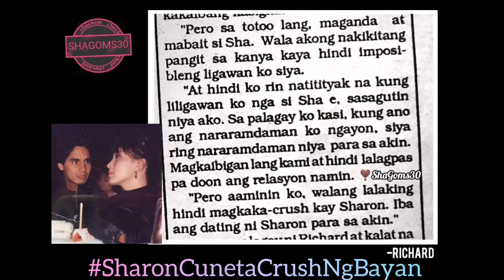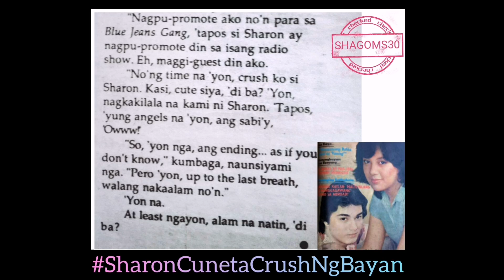HAPPY BIRTHDAY, our Megastar!💕 Sharon Cuneta Forever Crush Ng Bayan!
👑 Happy Birthday sa aming Reyna, Ms. SHARON CUNETA. ❣️ Mahal ka namin!!! ❣️

**credits to original owners of photos used.